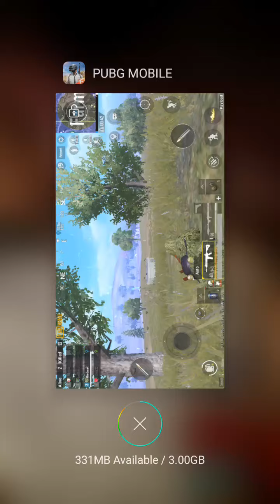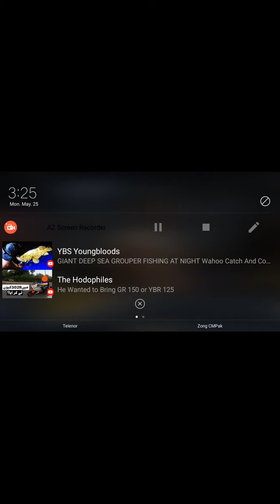Pubg funny video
Video from سید شوال حیدر